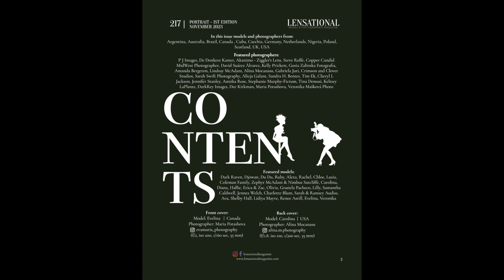#217 Issue | Portrait - 1st edition - November 2023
LENSATIONAL Model and Photographer Magazine #217 Issue | Portrait - 1st edition - November 2023